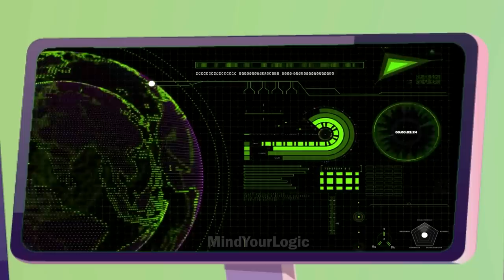Detective Riddles ( Episode 20 ) - Can Aliens defeat Team Detective ? Riddles with Answers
Mehul and his team have captured an alien that could reveal the reason why aliens are stealing water from Earth. In this video, watch as Mehul and his team try to interrogate the alien and get to the bottom of the mystery.

But there's a catch. The alien speaks in a different language, and the team must solve a series of riddles and puzzles to communicate with it. As they race against time to understand the alien's language, the tension builds, and the stakes get higher.

Join us on this exciting journey as we attempt to unravel the secrets of the universe. Will Mehul and his team solve the puzzles and uncover the truth behind the alien water theft?